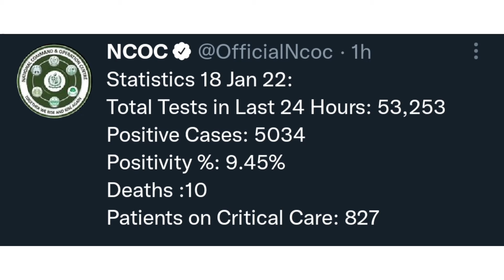Pakistan Ministry of health daily COVID-19 Report 18 January 2022